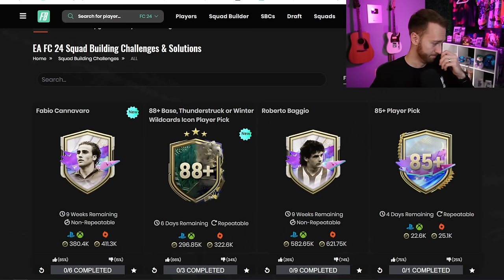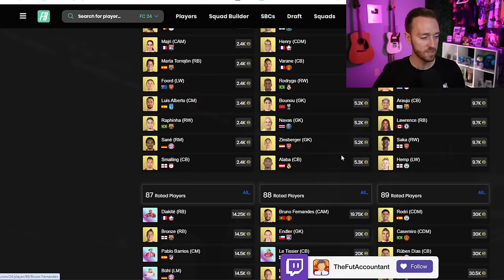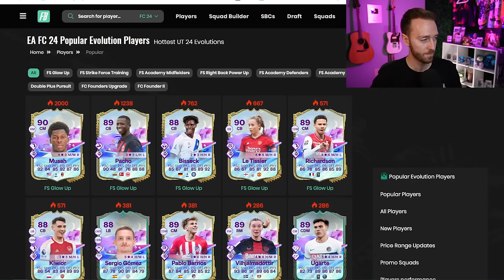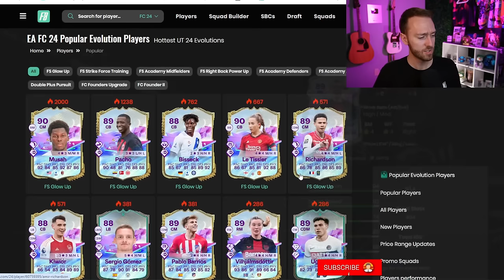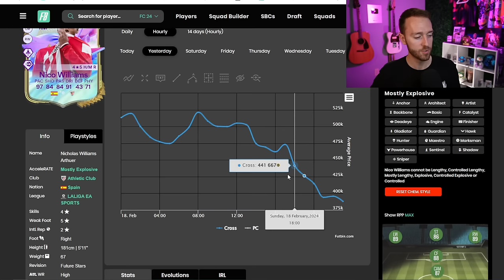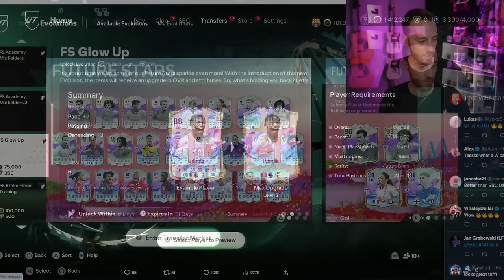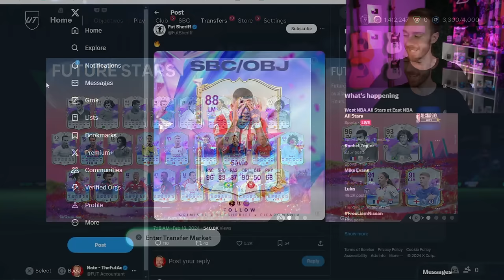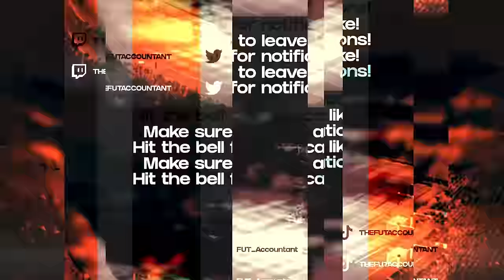Everyone is SELLING to Complete THIS!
Future Stars content brought some interesting new SBCs and evolutions to the scene in EA FC 24 Ultimate Team. In fact, it's making people SELL cards to complete these!